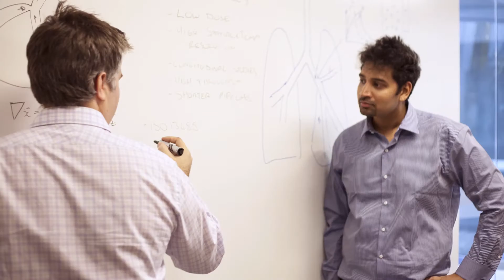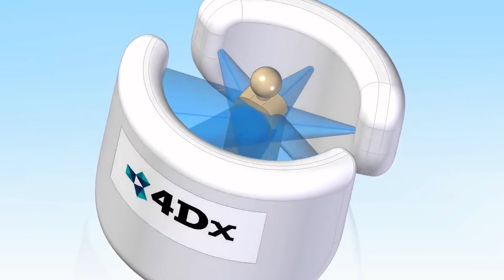Imaging the breathing lung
Andreas Fouras and the LDI team at Monash University, have invented a completely new approach to imaging the lung. This innovation is set to transform the diagnosis and monitoring of respiratory disease.